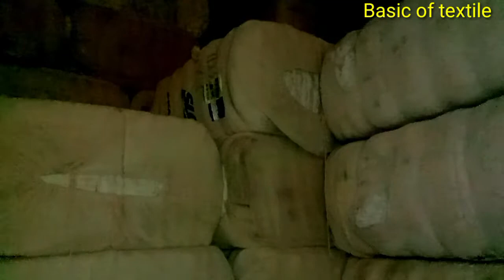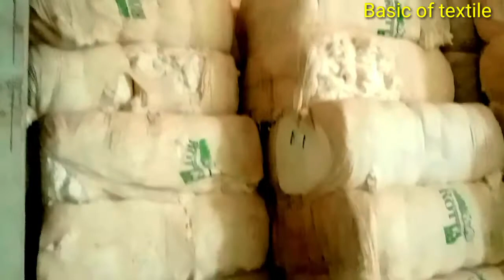history of raw material/raw cotton/selection of raw metarial....